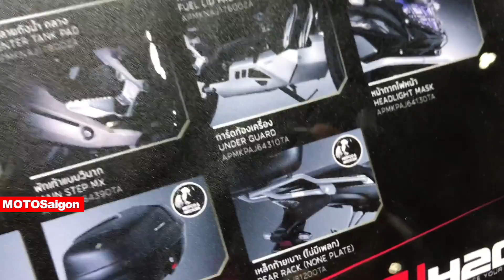Đánh giá xe Honda CB500X 2019 độ đồ chơi phụ kiện đi tour